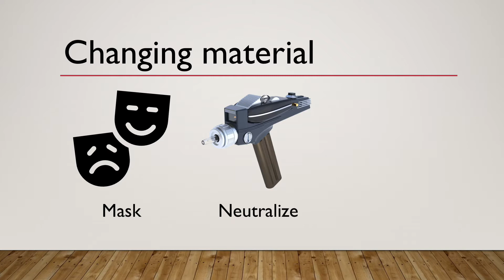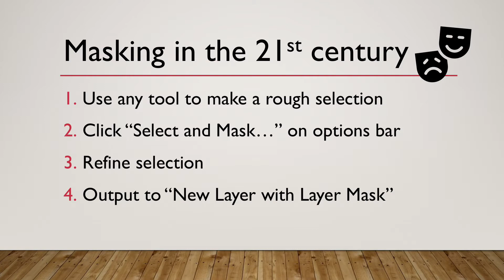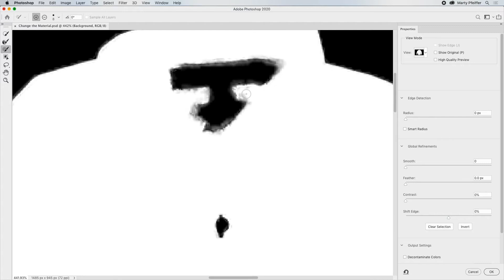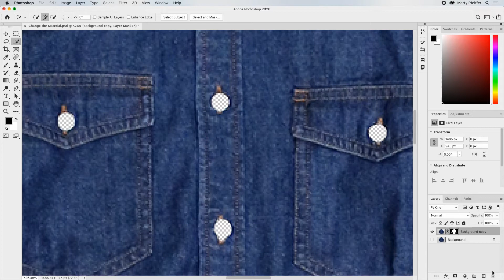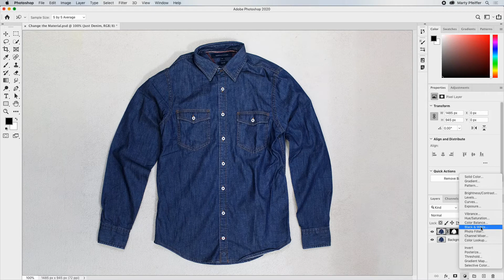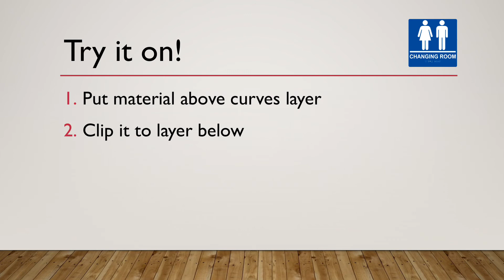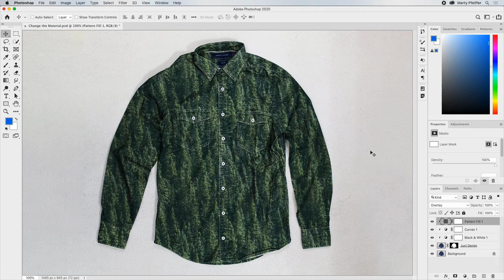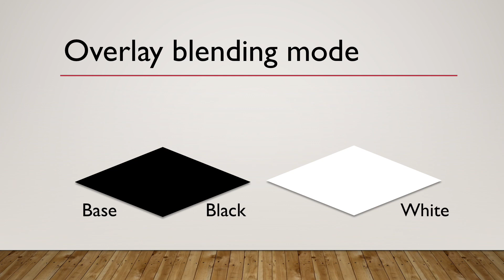Change the Material in Adobe Photoshop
Learn how to replace material—like fabric on a shirt or paint on a car—with anything you want! This involves creating a mask and then adjusting the resulting image so it can be transformed by a special blending mode.